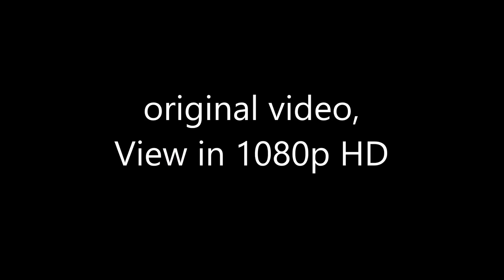supermushmouse Sees His Personal Orb Cluster, The Watchers, For the First Time & Another Huge 4 Wing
Please View in 1080p HD - thank you.